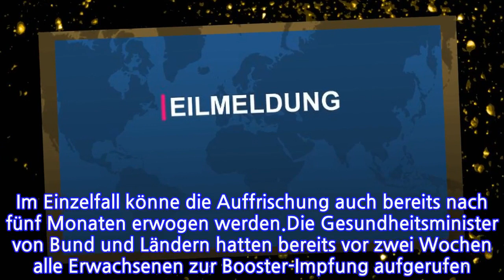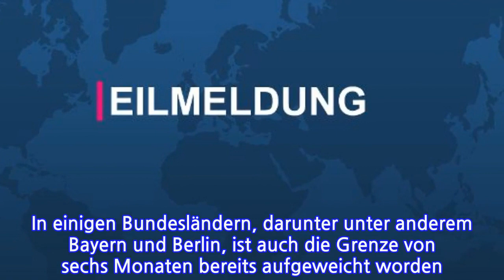Im Abstand von sechs Monaten...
Seit Monaten wird ein Urteil erwartet. Nun hat sich das wichtigste deutsche Impfgremium entschieden: Allen Menschen in Deutschland ab 18 Jahren wird eine Auffrischung ihres Corona-Schutzes empfohlen.Die Ständige Impfkommission (Stiko) empfiehlt ab sofort allen Personen ab 18 Jahren die Covid-19-Auffrischimpfung. Sie solle in der Regel im Abstand von sechs Monaten zur letzten Impfstoffdosis der Grundimmunisierung erfolgen, teilte die Stiko mit. Dabei solle ein mRNA-Impfstoff (Biontech oder Moderna) verwendet werden. Im Einzelfall könne die Auffrischung auch bereits nach fünf Monaten erwogen werden.Die Gesundheitsminister von Bund und Ländern hatten bereits vor zwei Wochen alle Erwachsenen zur Booster-Impfung aufgerufen. In einigen Bundesländern, darunter unter anderem Bayern und Berlin, ist auch die Grenze von sechs Monaten bereits aufgeweicht worden. Beide verabreichen Auffrischungsimpfungen bereits fünf Monate nach der Grundimmunisierung.
INFORMATION
• Source: t-online